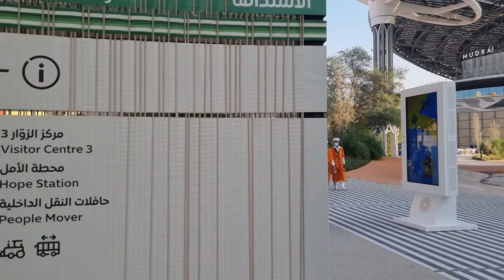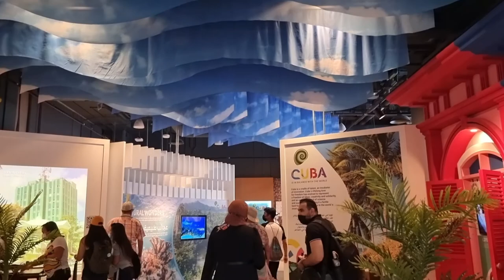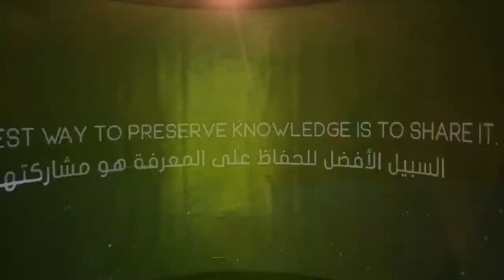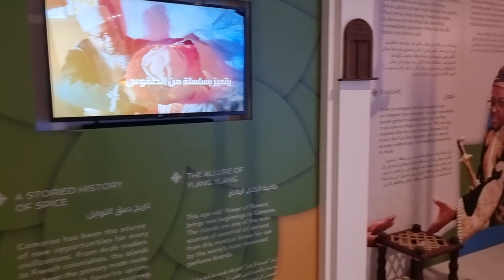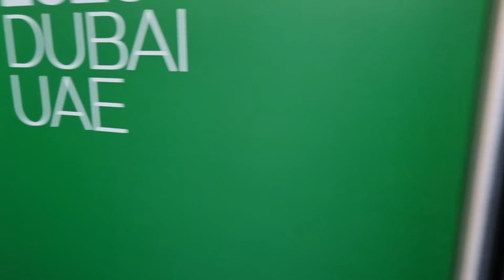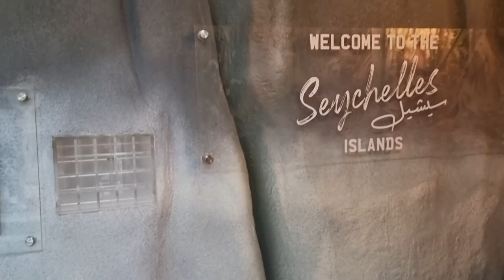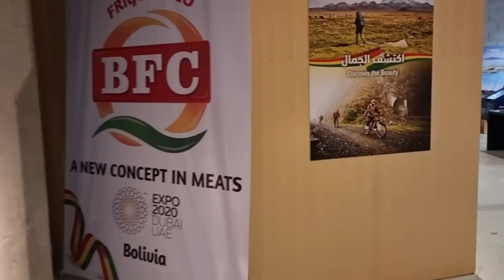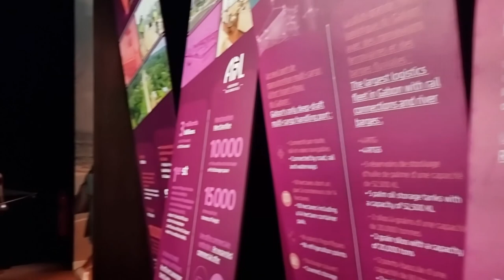Dubai UAE Walk: Explore "EXPO 2020 Dubai" Pavilion of Mozambique, Romania, Cuba, Yemen, Turkey Etc!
List of 15 country pavilion in Sustainability District that I visited include: Mozambique, Romania, Cuba, Yemen, Turkey, Comoros, Burkina Faso,  Andorra, Bahamas, Sychelles, Benin, Bolivia, Lesotho, Bangladesh and Gabon.

■ EXPO 2020 Dubai:
It's a World Expo, currently hosted by Dubai in the United Arab Emirates from 1 October 2021 to 31 March 2022. Originally scheduled for 20 October 2020 to 10 April 2021, it was postponed due to the COVID-19 pandemic. Despite being postponed, organizers kept the name Expo 2020 for marketing and branding purposes. The Bureau International des Expositions (BIE) general assembly in Paris named Dubai as the host on 27 November 2013. The master plan, designed by the American firm HOK, is organized around a central plaza, entitled Al Wasl, enclosed by three large thematic districts. The expo will have a theme called "Connecting Minds, Creating the Future". Each one is dedicated to one of the sub-themes of Expo 2020 – Opportunity, Mobility and Sustainability. The Dubai Expo 2020 is associated with a rise in the UAE's GDP, as predicted by the IMF. The Expo 2020 was officially opened on 30 September 2021.

Ticket prices: Three types of passes can be booked: daily passes, monthly passes and seasonal passes. The daily pass is applicable for one day only, costing AED 95. The monthly pass offers unrestricted entry for 30 consecutive days and costs AED 195. The seasonal pass offers unlimited entry for the entire six months of the Expo and costs AED 495. Entry is free for children below the age of 18, students holding valid ID cards of recognized academic institutions, and visitors aged 60 and above.